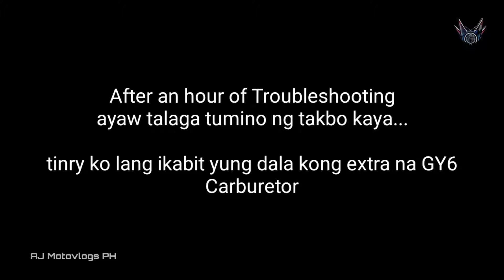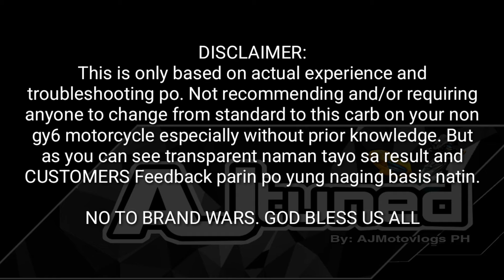24mm GY6 Carburetor | Yamaha Mio | Honda beat | SYM Sip and Kblade | ISSUES RESOLVED! lakas humatak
Good day guys! Meron tayo ngayong  inayos na mga hindi rusi at nasolusyonan ang problema

PM me po sa official FB Page sir

Music | Be Alright by Declan DP

🎵 Track Info:

Title: Be Alright by Declan DP

🎧 Available on:

YouTube:    • Declan DP - Be Alright...
YouTube Music:    • Declan DP - Be Alright...

😊 Contact the Artist:

Declan DP:
   / declandpsecond
  / declan-dp
  / declandpofficial
  / declandpmusic

🎵 Track Info:

Title: Welcome
Artist: Declan DP
Genre: Dance & Electronic
Mood: Happy

Heartfül of Kerøsene - Jeff The Second    • Jeff The Second - Waves

🎵 Track Info:

Title: Heartfül of Kerøsene (instrumental) by Jeff The Second